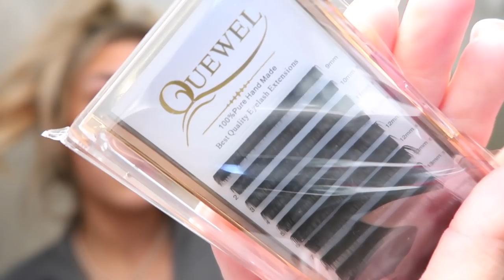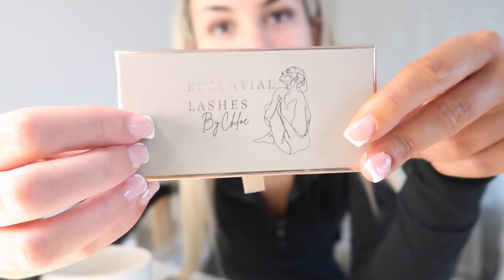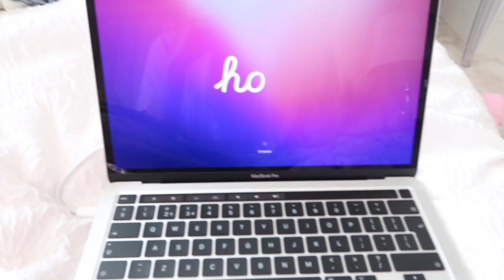weekly vlog | puppy date, new macbook, out out again & more